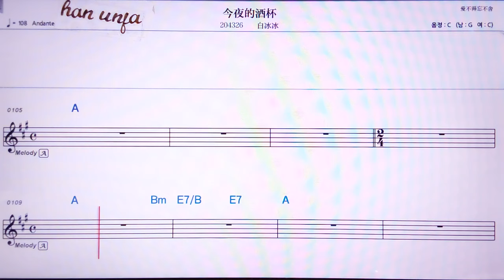💖쟈루안라이쭈어빤/이밍 👍Karaoke With Sheet Music/MR,노래방, 악보, 코드,